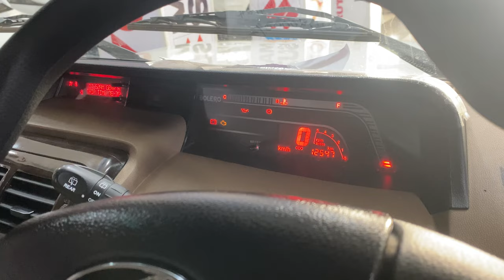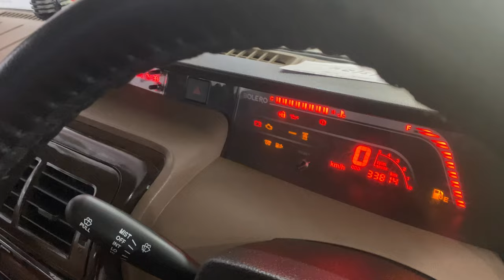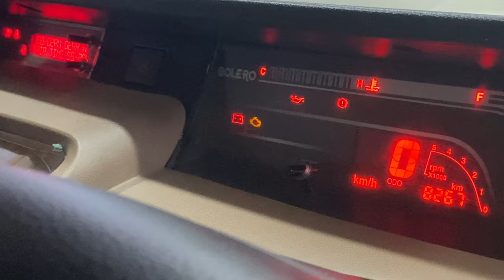BOLERO❤️ FULL MODIFIED |16,18,20 inch| Alloy Tyres| Brand New Cars| 2021 Models|BCBV331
Deepakjhatta is Youtuber ,Anker,Businessman

Top Models
AllTyps of Facilities Available
Jalandhar, Bhogpur Used cars